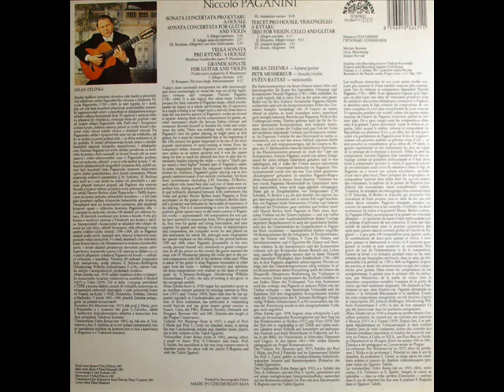Milan ZELENKA - Niccolo Paganini For Guitar And Violin (LP 1985)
Milan Zelenka - Paganini LP 1985

Sonata Concertata For Guitar And Violin
0:00 A1 Allegro Spiritoso
5:45 A2 Adagio Assai Ed Espressivo
8:50 A3 Rondeau, Allegretto Con Brio, Scherzando

Grande Sonate For Guitar And Violin
11:20 A4 Allegro Risoluto
17:50 A5 Romance, Piú Tosto Largo, Amorosamente
22:12 B1 Andantino Variato

Trio For Violin, Cello And Guitar
30:37 B2 Allegro Con Brio
36:57 B3 Minuetto, Allegro Vivace
41:53 B4 Andante Larghetto
45:23 B5 Rondo, Allegretto

Cello – Evžen Rattay
Composed By – Niccolò Paganini
Cover – Aleš Svoboda
Cover [Cover Editor] – Dana Melanová
Guitar – Milan Zelenka
Photography By [Back Cover Photo] – Pavel Dosoudil
Photography By [Front Cover Photo] – Otto Dlabola
Score – Petr Messiereur (треков: A4, A5, B1)
Sleeve Notes – Miloš Pokora
Sleeve Notes [Translation By] – Hana Tomková, Joy Kohoutová, Karel Šabouk
Violin – Petr Messiereur